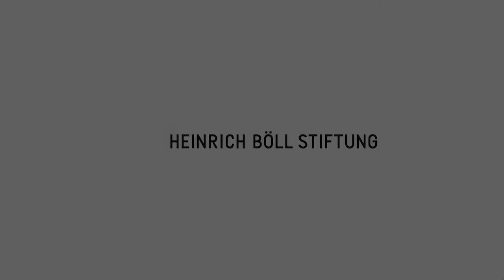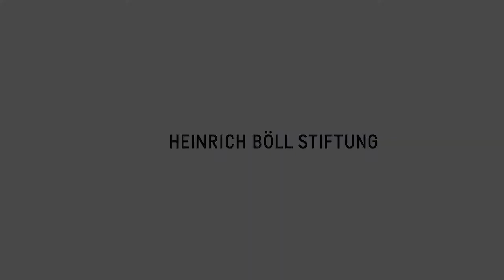AfriqUPrising! Interview mit Teddy Mazima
Protest- und Demokratiebewegungen in Afrika
Interview mit Teddy Mazima, Photo-journalist, Burundi